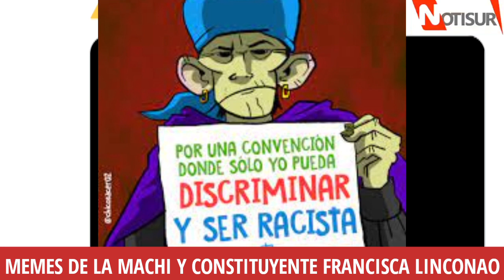Memes de la Machi y Constiruyente Francisca Linconao en el Año Nuevo Mapuche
Machi Linconao.